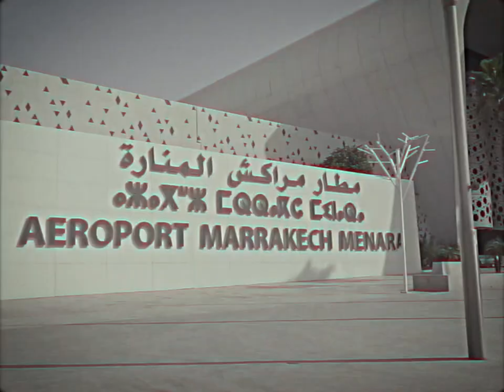JUBANTOUJA - Assugas ( Documentary )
A Documentary video of Jubantouja’s tour for 2022